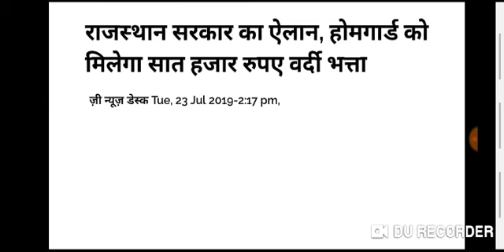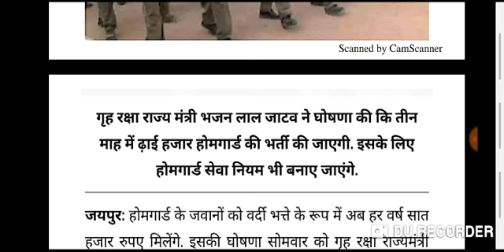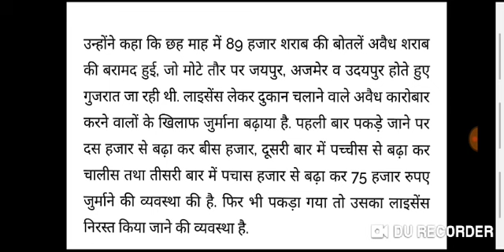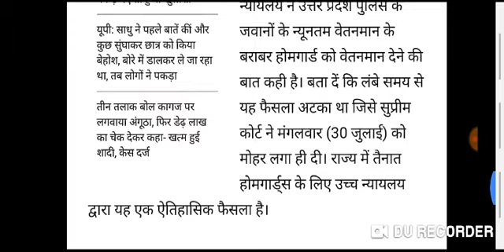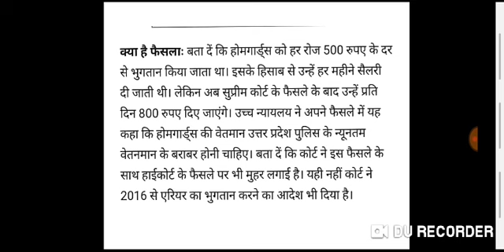होमगार्ड- कोर्ट फैसले के बाद कितना मिलेगा भत्ता | Homeguard Salary Today Latest News,Up,Uttrakhand